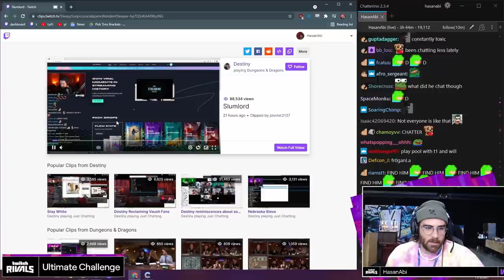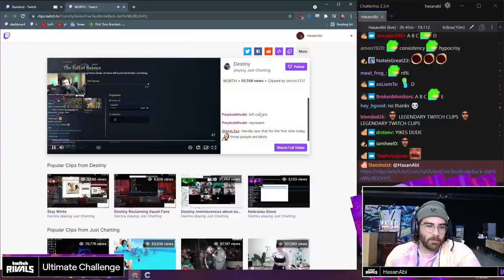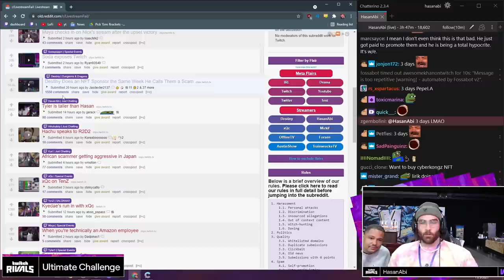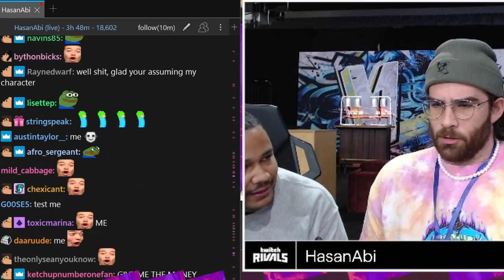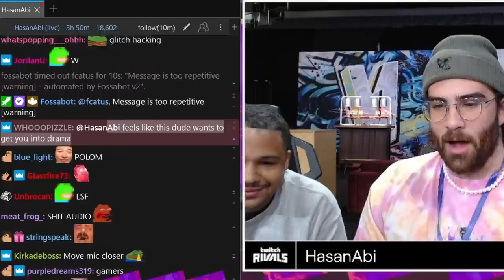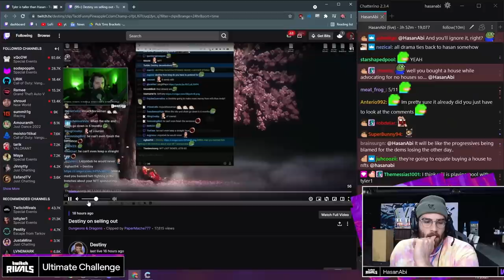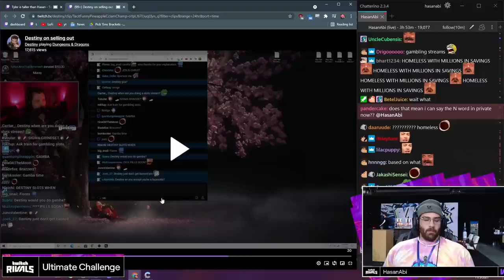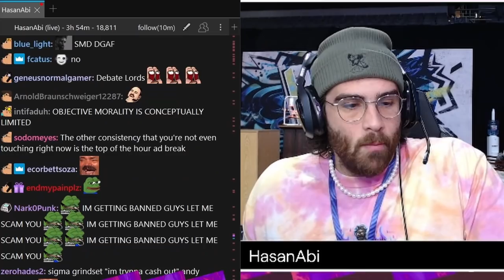HasanAbi reacts to Destiny's NFT Sponsor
Following Destiny's stance on NFT's, he has taken a sposor to promote clip NFT's.  Hasan and Nmplol (Nick Polom) have a few words for Destiny.